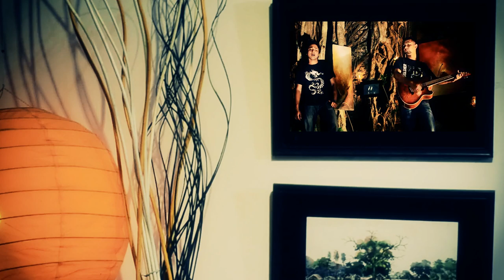Emon chowdhury featuring rafaat khan"s neel jochsona HD